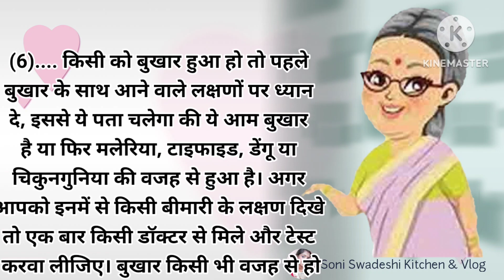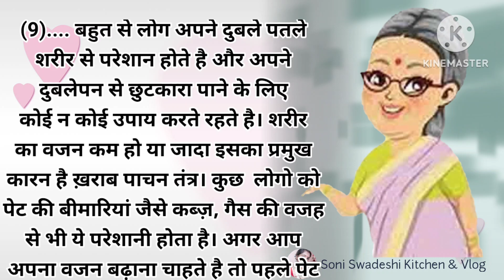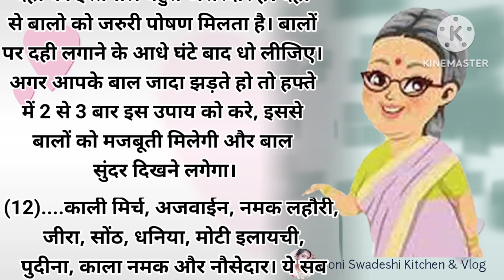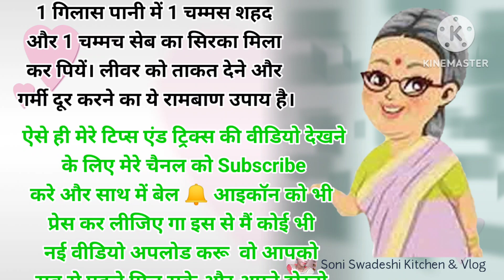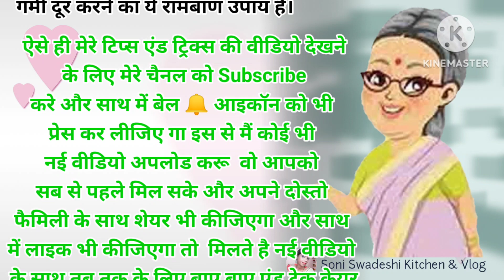दादी मां के द्वारा बताए गए 17 घरेलू नुस्खे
दादी मां के द्वारा बताए गए 17 घरेरू नुस्खे

Hi
I am Priyanka, welcome to my youtube channel "Soni Swadeshi Kitchen & Vlog".Thanks for watching.Don't forget to like, share, subscribe my channel and also press the bell🔔 icon to get new uploading notification.

वीडियो में बताई जानकारी व टिप्स सामान्य हैं, किसी प्रकार की समस्या होने पर अपनी फैमिली डॉक्टर का सलाह लेकर इस घरेलू उपचार को अपनाएं। धन्यवाद